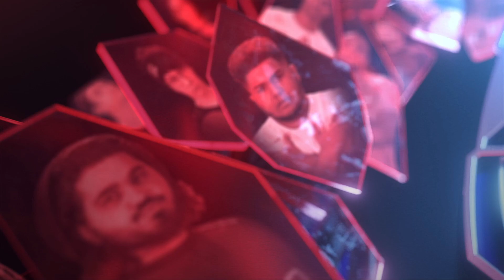SEMANA 5 | STREET FIGHTER LEAGUE US 2021 EN ESPAÑOL